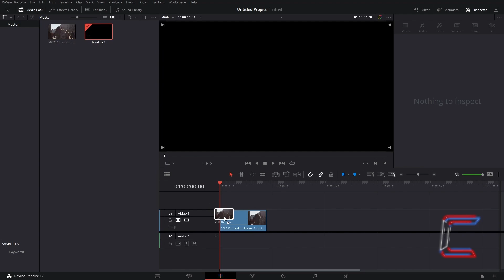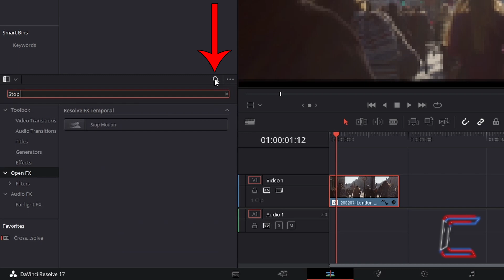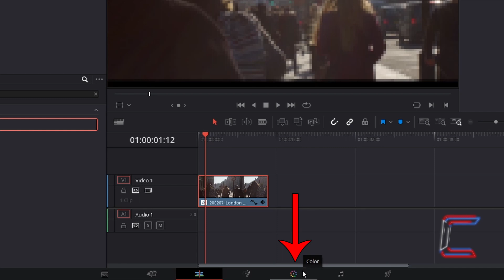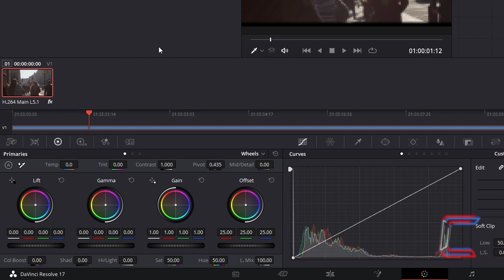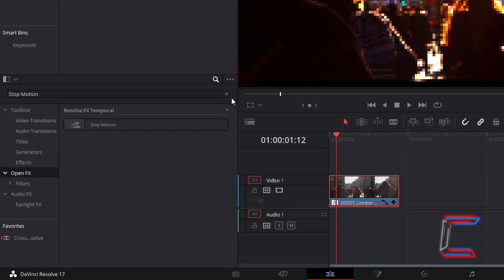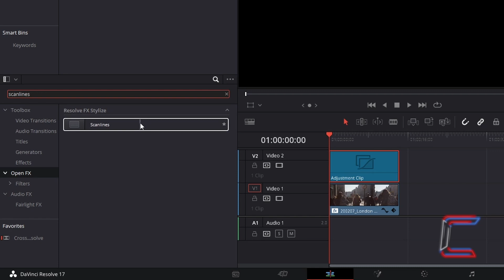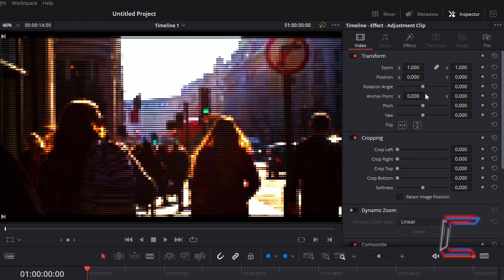DaVinci Resolve Tutorial: How To Create a Retro Low Resolution Effect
DaVinci Resolve Tutorial #121. This video illustrates how to create a pixelated video clip with a low colour depth to make up a classic appearance. DaVinci Resolve 17.2.2 is used in this tutorial.

For a $100 SAVING on a lifetime music plan of royalty-free music and sound effects to use in your own media projects, click on the link below and use the code SAVE100 at the website's checkout:

For one time purchase of transition, sound, colour grading and screen filter pack by Nitrozme

If you frequently need access to unlimited stock videos, music sound effects, other video templates and resources, you may want to consider this subscription to get access to millions of creative assets from graphic to video to web templates and music tracks stock photos from usd $16.50/month